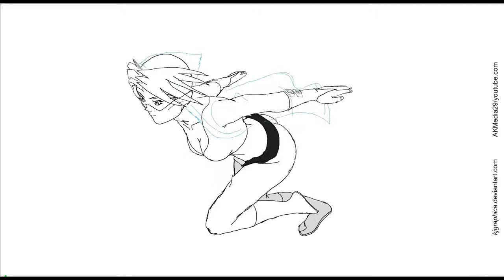NG Anime stage 2 draft Aug 5, 2012 *HD 1080p*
This is a draft demo of one of my many film project showcasing one of my original female ninja characters in some action scenes. In this draft she is shown running, jumping, and fighting off some random ninja at the end. The fight scene itself was a lot of hard work, I choreographed and hand drawn 60 frames of the two characters punching, dodging, and kicking in a ninja battle. I didn't choreographed the fight like wanted as I made it up on the fly and only spent a day drafting the fight moves. A lot of attention, detail and care was put in to each frame for it to only flash by in a mil sec, a total of 3.4 sec of 60 hand drawn frame of smooth playback. The battle scene took me over a week of full time work so far, all the scenes together was around 3 weeks of full time work with most of it ready to be colored. Some of my films will be feature a lot of martial arts combat and aerial acrobats.

So far all this is just a draft as I don't fully have all the scripts, story, and storyboards ready yet. The film(s) will be animated to a professional level and quality, and so far all the animation will be done by me.